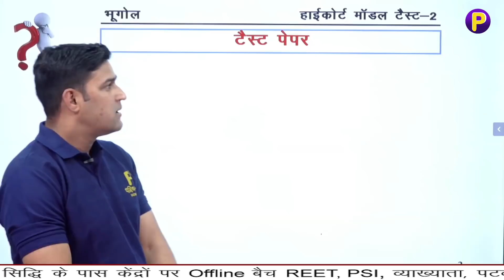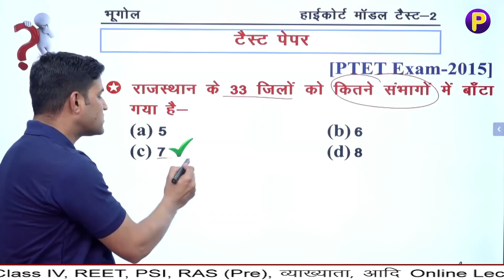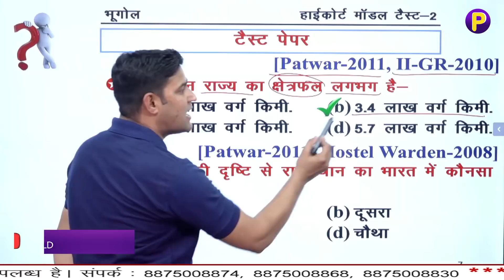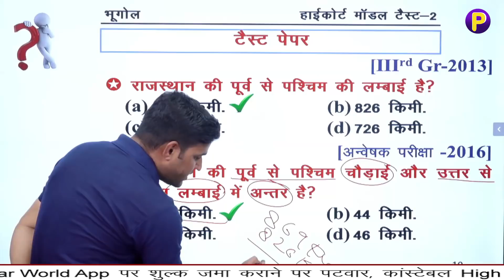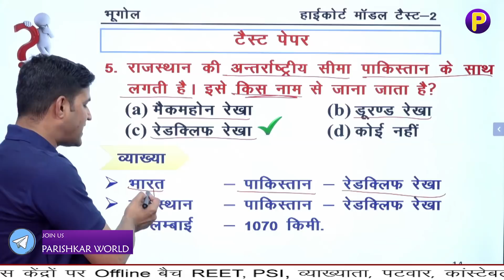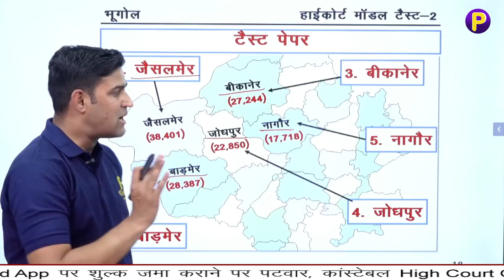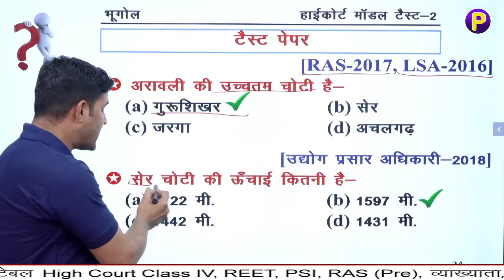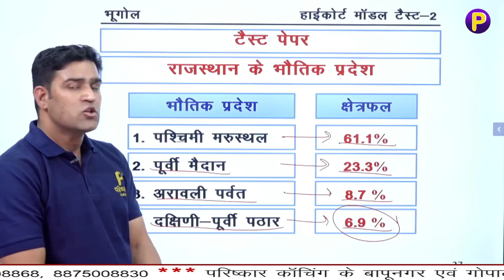HighCourt Model Test Paper Geography | भूगोल | Model Test Paper Geography Raj. High-Court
highcourt_model_test Paper

Constable Model Test Paper Geography | भूगोल Constable Model Test Paper | Model Test Paper Geography

Model Test Paper series for Reet series released.
Model Test Paper helps you to understand the overview of the questions type - according to the exam pattern.
Model Test Paper gives you the Analysis as well.

Parishkar World के Lectures - सभी महत्वपूर्ण प्रतियोगिता परीक्षाओं के लिए उपयोगी।
 पाठ्यक्रम के अनुसार पूरा Topic
 पिछली परीक्षाओं के प्रश्न
 आगामी परीक्षा में संभावित प्रश्न
 चित्र] नक्शे] लिखित सामग्री
 विद्वान शिक्षकों दवारा हर कठिन बिंदु का विश्लेषण
 कैमरे की क्वालिटी] शिक्षक की स्पष्ट आवाज
 नौकरी के लिए मजबूती से तैयार करनेवाला Lecture.
 सभी Lectures ऐसे ही मिलेंगे Quality से भरपूर।

Parishkar World is one of the best e-learning platform which provides QUALITY video lectures for REET, Patwar, High Court, Constable, School Lecturer, PSI etc. Parishkar is providing Video Lectures, Model Test papers, Test Series, PDF notes (Online + Offline) etc. Notes been prepared by our expert faculties who are having the experience of more than 10 years for teaching under multiple Competition exams. Thousands of people got selected in REET, Patwar, High Court, Constable, School Lecturer, PSI etc. by only using Online & Offline Notes and Test series. We are providing REET, Patwar, High Court, Constable, School Lecturer, PSI etc in very reasonable fees by providing high quality lectures and Content.